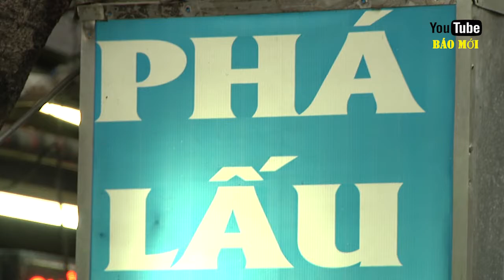Món ăn đường phố hút hồn giới trẻ, không ai cưỡng lại được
Bánh mì nướng muối ớt dù đã xuất hiện ở TP HCM được 1 năm nay, nhưng cơn sốt bánh mì nướng muối ớt vẫn chưa hạ nhiệt. Khi nhiều hàng bánh mì được mở ra, thu hút được nhiều bạn trẻ mê món ăn vặt lạ miệng này. Đặc biệt dịp tết năm nay món này dự là món ăn vặt hót